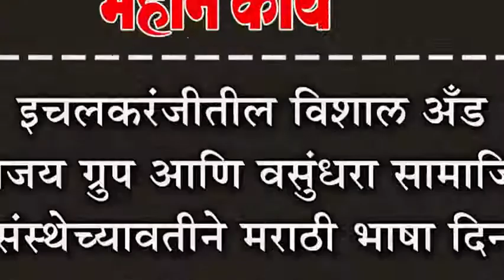विशाल अँड विजय ग्रुप आणि वसुंधरा सामाजिक संस्थेच्यावतीने मराठी भाषा दिन उत्साहात साजरा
इचलकरंजीतील विशाल अँड विजय ग्रुप आणि वसुंधरा सामाजिक संस्थेच्यावतीने मराठी भाषा दिन उत्साहात साजरा